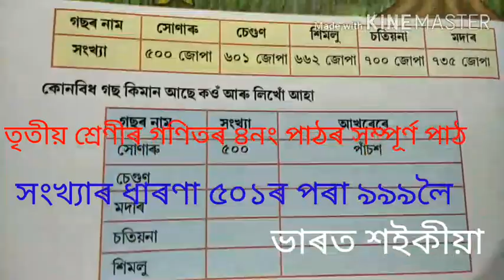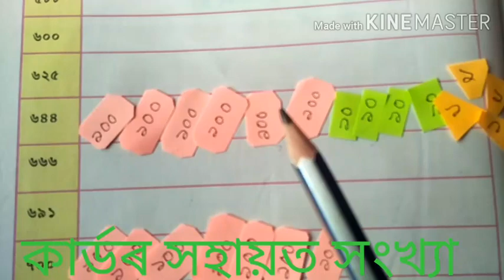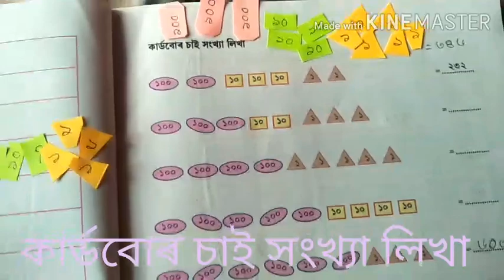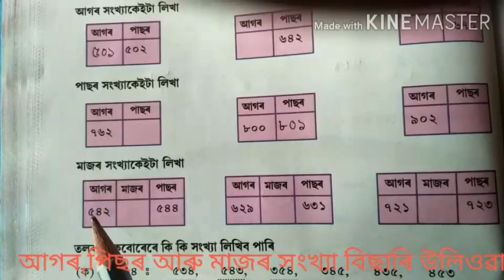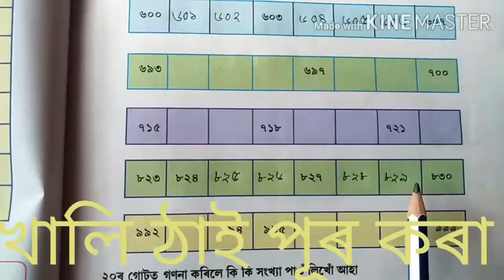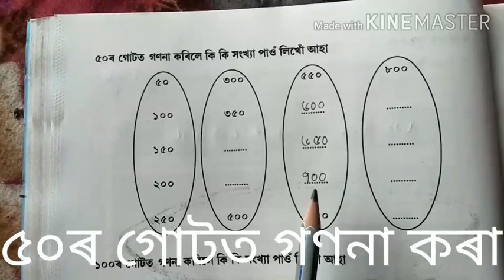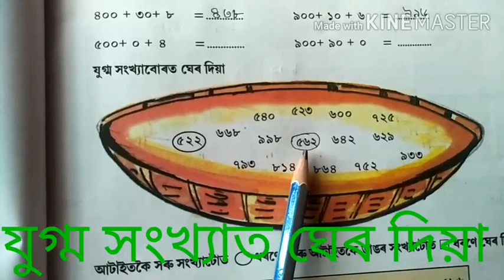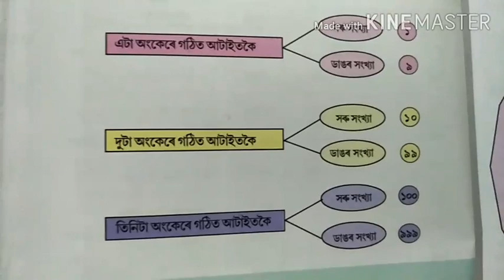তৃতীয় শ্ৰেণীৰ গণিতৰ ৪নং পাঠৰ সম্পূৰ্ণ আলোচনা আৰু ক্ৰিয়া কলাপ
৫০১ৰ পৰা ৯৯৯লৈ সংখ্যাৰ ধাৰণা।